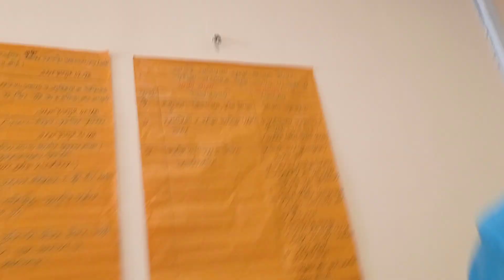E-Coli testing on drinking water using mix kit